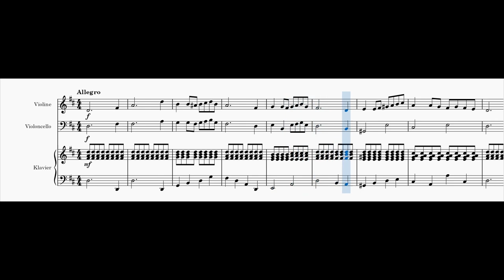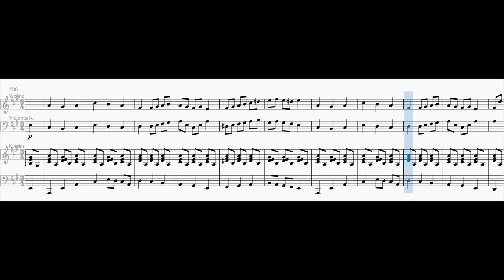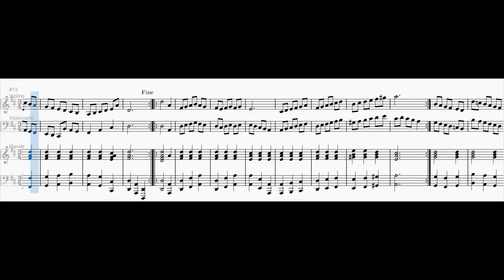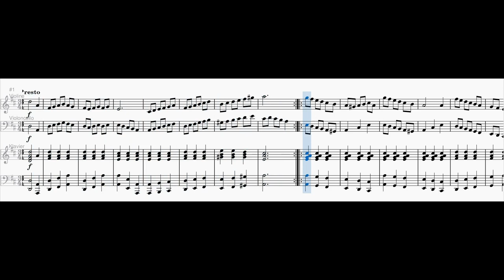Piano Trio No. 3 in D major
0:00 1. Allegro
1:20 2. Andante
3:13 3. Presto